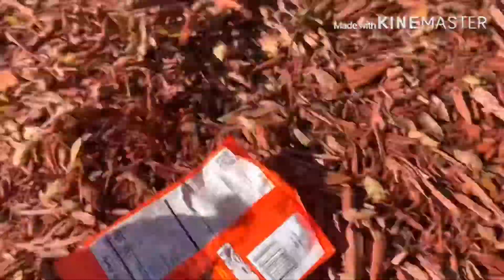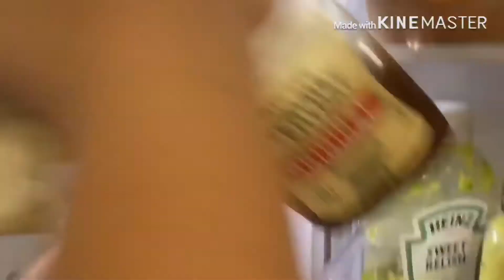FNAF plush special: Thanksgiving!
It’s thanksgiving and they were unprepared